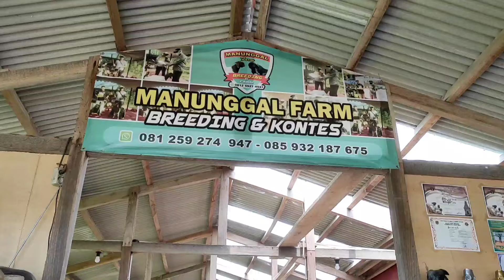3 EKOR, HARGA MULAI 2,5 JUTA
hy...
ok bos kali ini masih di Candra Kirana Farm di Pacitan, bagi kalian yang ingin cari kambing boer mulai yang croos Boer, atau juga yang F, dan silangan FB sama kambing Jawa randu yang hasilnya anakan nanti F1 bisa langsung datang ke Manunggal Farm

DAN JANGAN LUPA DUKUNG TERUS CHANNEL INI BIAR LEBIH BERKEMBANG DAN MENGEDUKASI

SALAM SUKSES UNTUK PETERNAK INDONESIA SALAM SUKSES UNTUK KITA SEMUA